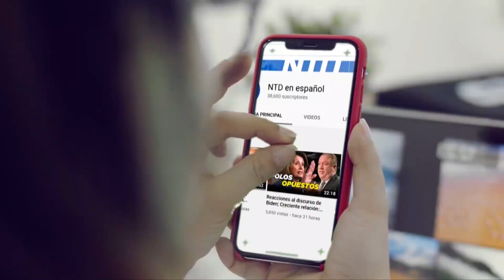Acusados de vender secretos de la marina | NTD Noticias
Un ingeniero nuclear de la Marina estadounidense y su esposa fueron acusados de vender información secreta sobre el programa de submarinos de la Marina. Fueron sorprendidos en una operación encubierta del FBI.